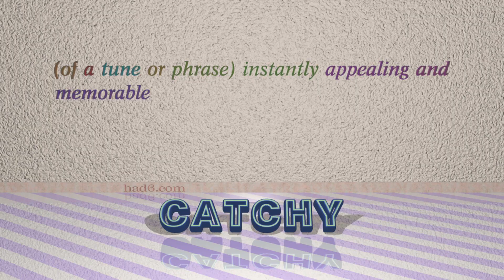snappy - 7 adjectives which are synonyms of snappy (sentence examples)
This video examines snappy as an adjective. Here, 7 adjectives, which have meanings similar to that of snappy in standard English, are introduced through sentence examples. These synonyms help you to remember the meanings of this group of words for improving your vocabulary.